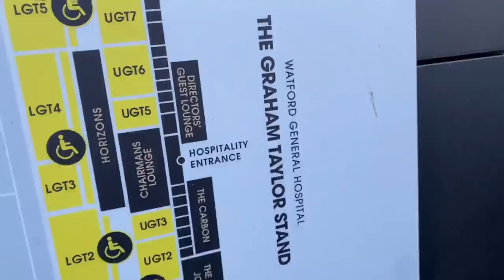MENTAL LEEDS FANS TAKEOVER VICARAGE ROAD as RAPHINHA and RODRIGO BATTER Watford! | Matchday Vlog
What a display from Leeds, will Watford stay up? ⬆️⬇️

LEEDS UNITED BATTER WATFORD FC

RAPHINHA GOAL VS WATFORD

GOL DE RAPHINHA VS WATFORD

RODRIGO GOAL VS WATFORD

GOL DE RODRIGO VS WATFORD

RODRIGO 🇪🇸

RAPHINHA 🇧🇷

JACK HARRISON GOAL VS WATFORD

LIMBS IN THE AWAY END

LEEDS AWAY LIMBS

AWAY DAY

VICARAGE ROAD

JACK HARRISON SCREAMER

WATFORD VS LEEDS HIGHLIGHTS

PREMIER LEAGUE

FOOTBALL

MATCH DAY VLOG